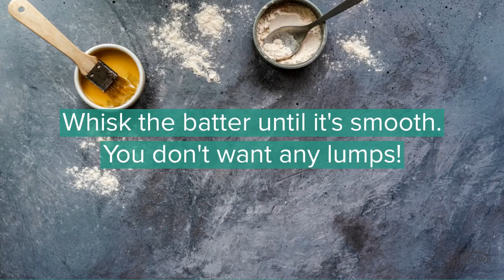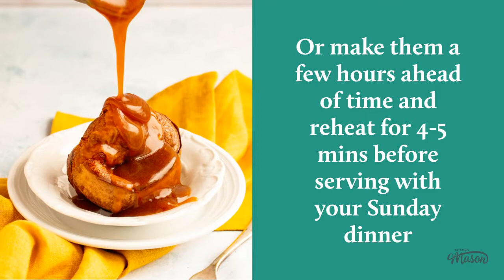NO FAIL Easy Yorkshire Pudding Recipe!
This easy, no fail method is everything you've been looking for in a Yorkshire pudding recipe! Full recipe, TONS of ultra effective tips and more